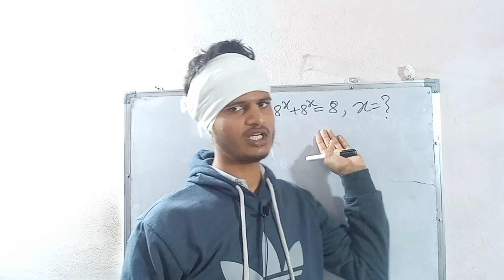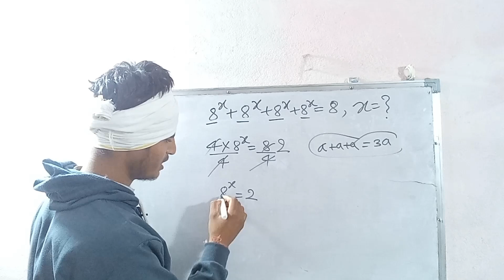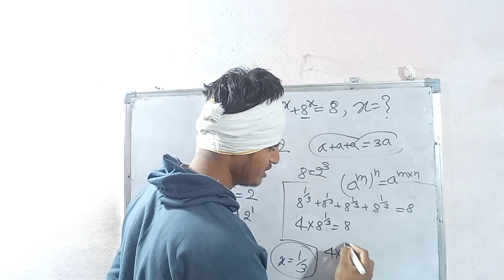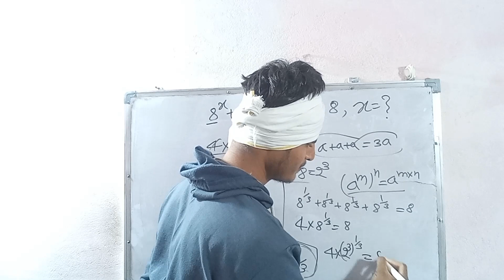A Maths Olympiad Problem/Alzebra Maths Olympiad Problem